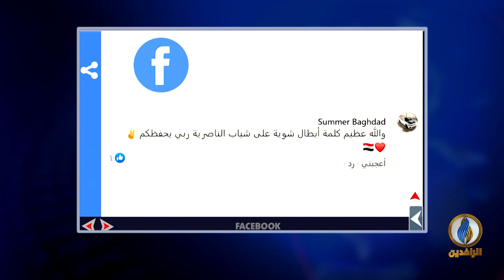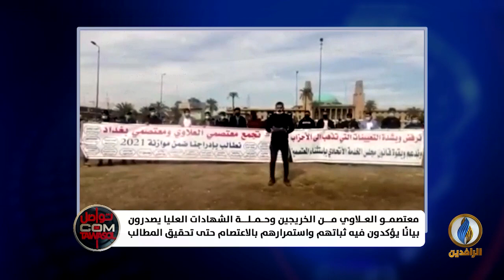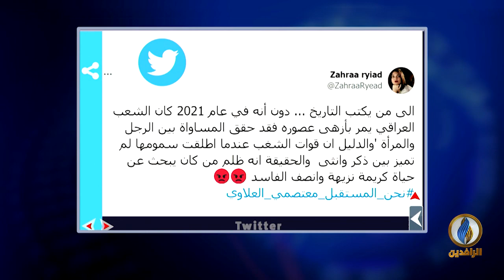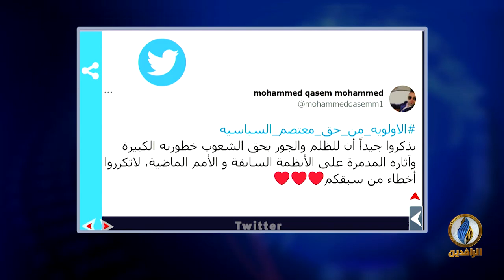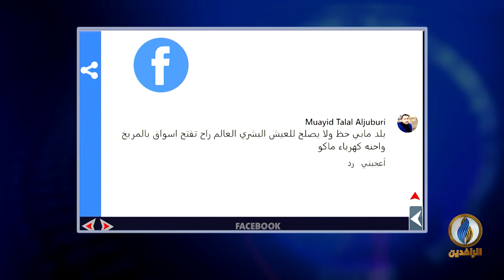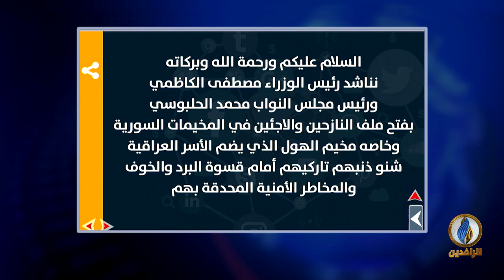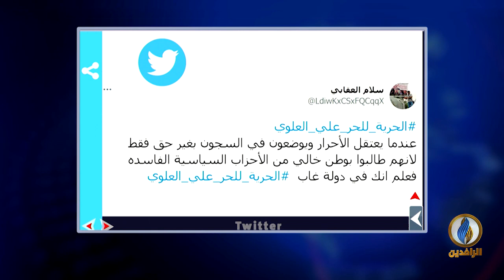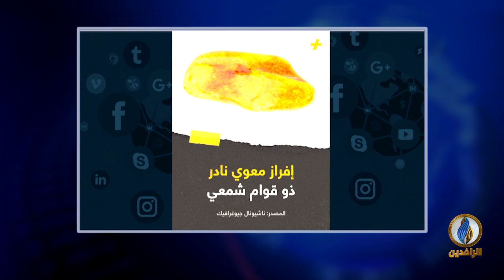تواصل_دوت_كوم​ | 24 - 2 - 2021 | قناة_الرافدين​